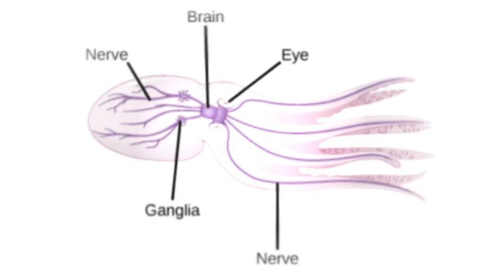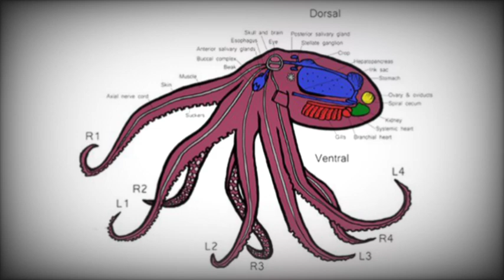The Master of Camouflage | Discovering the Amazing World of Octopuses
The Master of Camouflage
Discovering the Amazing World of Octopuses